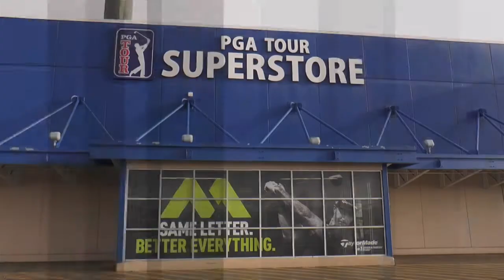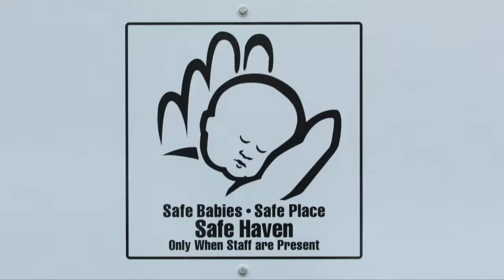Nassau Detectives Gala Hold A Gala at The PGA Superstore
By Jennifer Shepardson